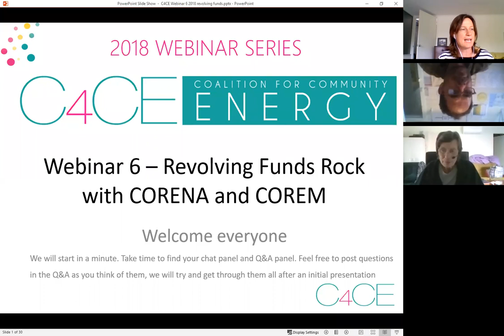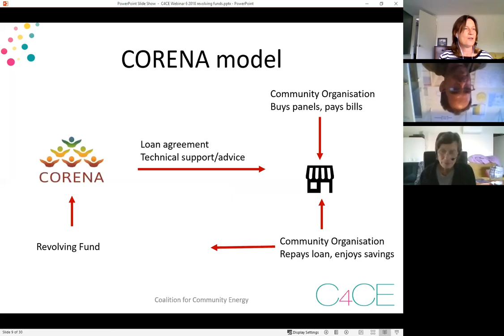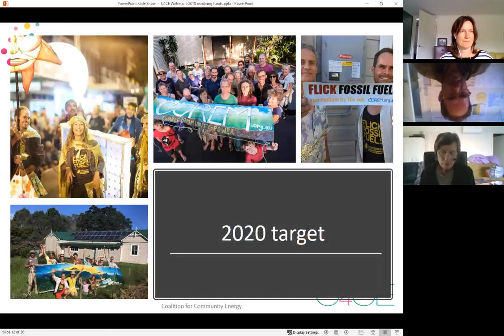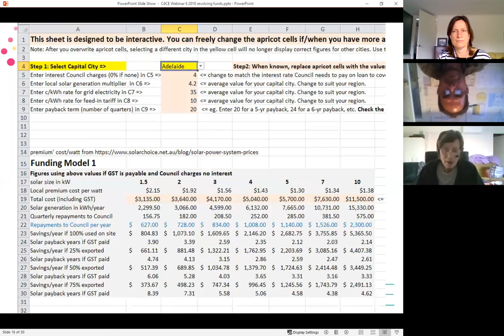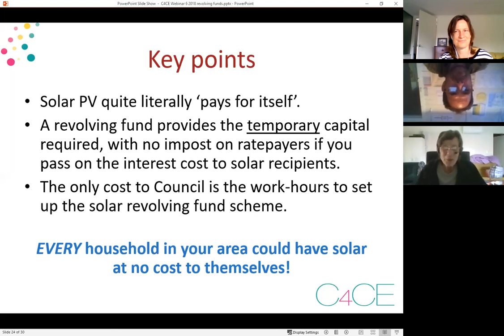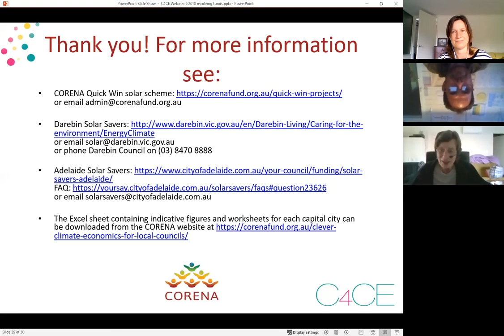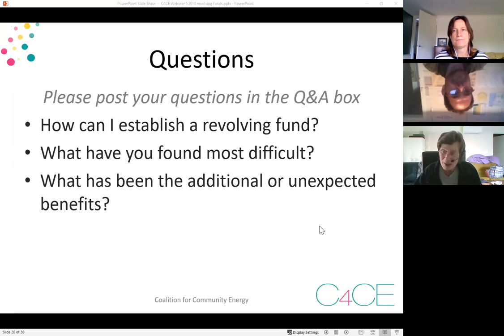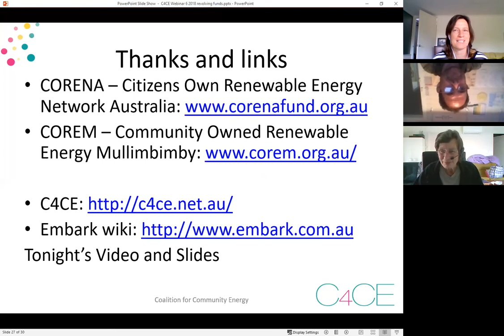C4CE Webinar 6 revolving funds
CORENA and COREM demonstrate the power of revolving funds and show you how to get started with one in your own community